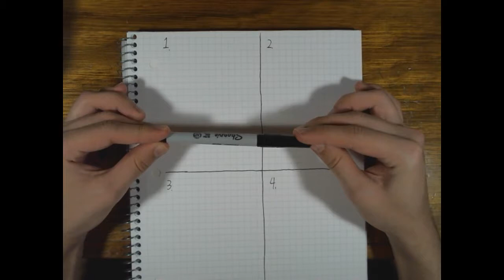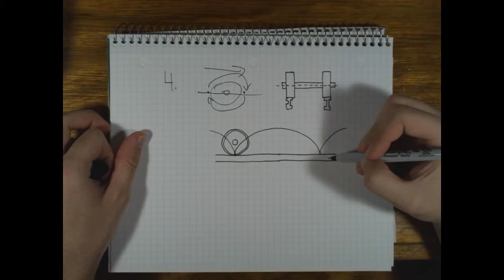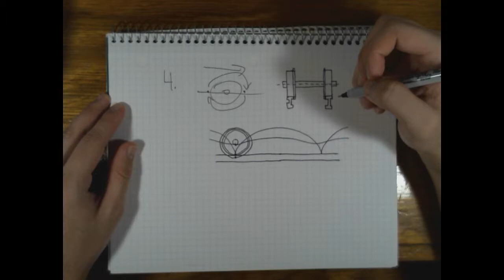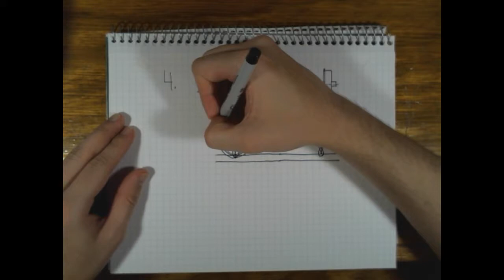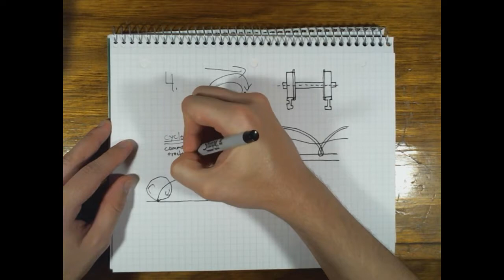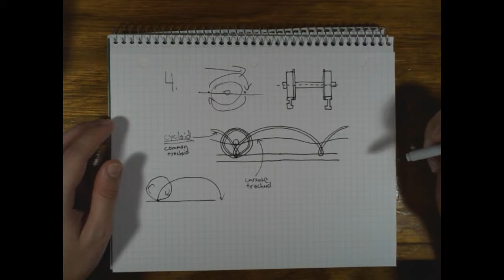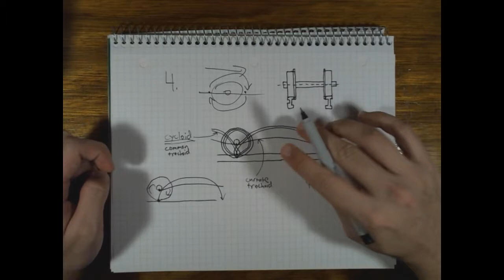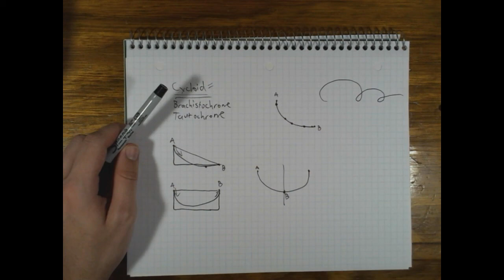Calyo Geeks Out 4 - Veritasium's 4 Revolutionary Riddles (I was wrong) and Cycloids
I PIN EVERY LAST BIT OF BLAME ON VERITASIUM FOR INSPIRING ME TO GEEK OUT ABOUT THIS! Also I'm so excited and full of squee that I'm too impatient to trim the extra bits off the ends so I'm just posting this up raw. XD

WIKIPEDIA LINKS!!!

Oh and one last link to the article about train wheels for anyone who might feel like they need to claim I'm full of hot air when I say that the outer rim of the wheel is actually called a tread and that it's part of the tyre

Railroading is full of pretty neat little terms like that. :3

ERRATA!!
1. While I was correct in that the mystery cylinder was filled with a viscous fluid, I made the incorrect assumption that the cylinder was *only* filled with a fluid. Rather, Veritasium also introduced voids of fixed volume into the fluid as well that drastically changed the position of the center of mass as well as how its position changed with the motion of the cylinder.
2. While I was correct in stating that it depended upon the gearing ratio between the front and rear sprockets, I made the incorrect assumption that the bike was in its lowest gearing, as well as the incorrect assumption that this lowest gearing would result in the pedals tracing a prolate trochoid. oops.
3. See Veritasium's solutions video as well as the top comment that I pinned below. I got my math wrong. Badly wrong. Big oops there.